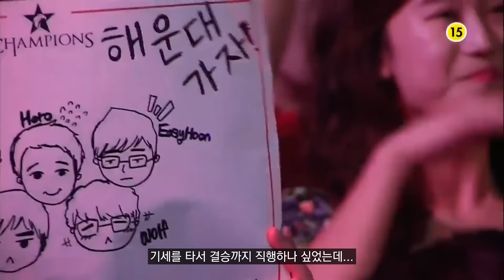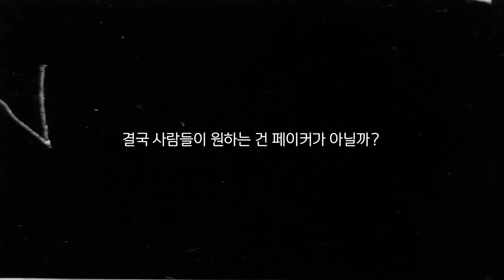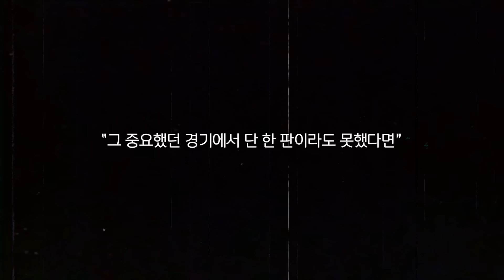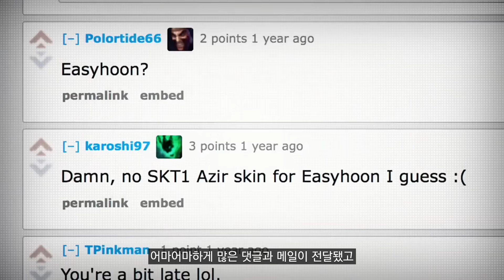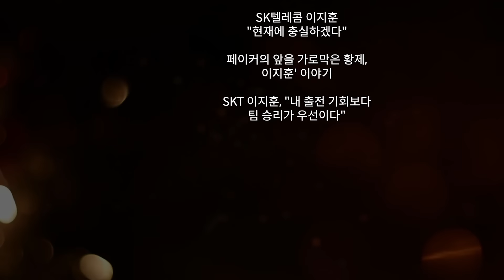최초의 식스맨 스킨을 받기까지 걸린 1355일, 이지훈 스토리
문의사항은 아래로 보내주세요.

세계 최고의 선수와 주전경쟁을 해야했던 이지훈 선수의 이야기입니다

▶목소리 출연: 별하님

00:00~00:30 Worlds Collide - 2015 World Championship (ft. Nicki Taylor)

10:34 - 11:05
Track Name: inaudio - Infraction - Time